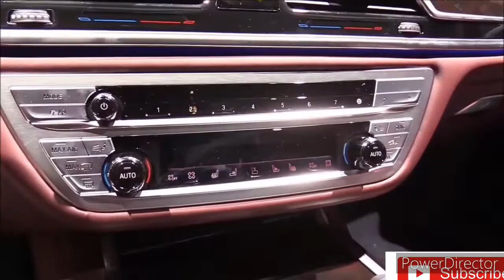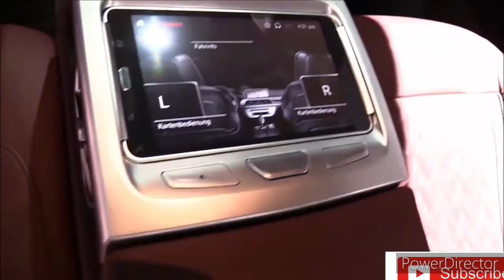2020 BMW 7 Series 745e xDrive / Start-Up, In-Depth Walkaround Exterior & Interior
2020 BMW 7 Series 745e - Exterior and Interior Walkaround - 2019 Frankfurt Motor Show.

2020 BMW 745e xDrive iPerformance: Pros And Cons

The full-size uber-luxe sedan segment is chock full of good choices. The 2020 BMW 745e xDrive iPerformance is one of them, but not only must it match up against competitors from the likes of Audi, Mercedes-Benz, and Porsche, it also has to be your preferred flavor of 7 Series. BMW offers no less than six versions of the 7 Series, ranging from the most basic – a rear-wheel-drive 740i – to the most bonkers – the high-performance Alpina B7.

Somewhere in the middle of the model lineup is the 745e xDrive. Its claim to fame is being a plug-in hybrid. Unfortunately, it’s not a very good plug-in hybrid because it can only manage 16 miles of all-electric range. Once that’s gone, it operates essentially as a traditional hybrid. And it’s still not even the most fuel efficient 7 Series in the lineup. That’s why the 745e xDrive shouldn’t be your 7 Series of choice, let alone the full-size luxury sedan you choose over all others.

If plug-in hybrid luxury cars are your thing, the Volvo S90 AWD PHEV does the green thing better with a longer electric range and better hybrid efficiency, and the Porsche Panamera Turbo S E-Hybrid, while a bit less green than the 745e xDrive, is way more fun to drive. So tell us, BMW, if the 745e xDrive is neither particularly efficient nor very fast, why did you make it?

BMW is moving to big grilles. The move has already begun, with the X7 full-size three-row crossover SUV and the 7 Series both now wearing them. For better or worse, they’re here, and whether or not you’re a fan of the trend, you can’t deny they have a visual impact.
When you’re paying upwards of six-figures for a car, presence is probably something you’re seeking. The 7 Series is no wall flower, and with those engorged kidneys leading the way, its oversized personality arrives at your destination before you do (read our review of the 750i for an alternative take on that grille).

In addition to the grille, this 745e xDrive also has the M Sport package, a $3,400 option that includes the brand’s dark Shadowline exterior trim, a special aerodynamic kit that includes a more aggressive front fascia, an M-branded steering wheel, and an anthracite headliner. It looks like a proper sport sedan at least, though its tepid plug-in hybrid powertrain quickly quells that notion.

Welcome to Car Mechanic! The Super fuel for car lovers.

Join us in our daily series of videos from the biggest Auto Shows in Europe, USA and Canada, Frankfurt, Geneva, Paris, New York, Detroit, Los Angeles. Sneak into the best new cars. Еxplore the interior together with the exterior like you are already there. We bring you right at the heart of the models, because we share the same passion. So enjoy the video ride! All your comments are very welcome.

Welcome to Car Mechanic!!! On our channel we upload daily, 10 of our original, short, Car and Motorcycle walkaround videos. Our coverage is from the Biggest Auto and Motorcycle shows around the world - Geneva, Frankfurt, Paris, Detroit, Tokyo, New York, Chicago, Los Angeles, EICMA Milan, AIMExpo Orlando etc…